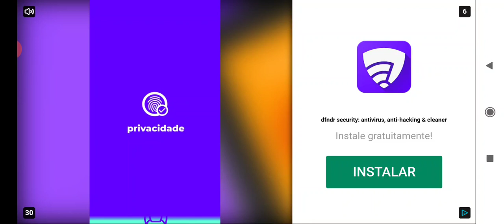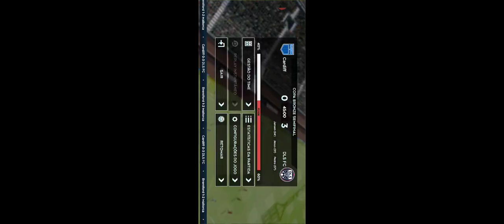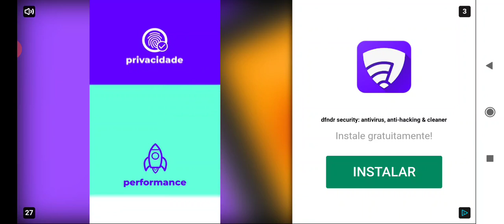Recomeçando no Dream League Soccer #10 ( Gol Puskás ! )